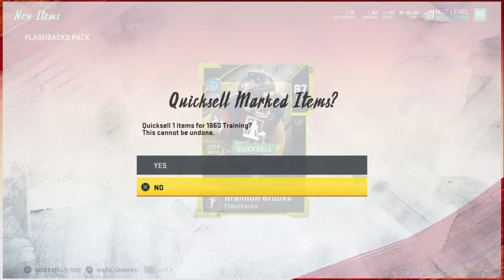PACK AND PLAY EPISODE 7 | BIG TIME UPGRADE? | MUT 20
xRyan915 is your source for all your Madden 20 Ultimate Team News Madden 20 Tips and more! Subscribe to xRyan915 for more Madden 20 Ultimate Team Coin Making Tips to make you a MUT 20 Millionaire. xRyan915 will upload daily Madden 20 Ultimate Team content including Madden 20 Ultimate Team Power Up and Madden 20 Ultimate Team Training points tips! xRyan915 will also post full gameplay of Madden 20 Ultimate Team MUTSquads including Madden 20 Ultimate Team Weekend League/Madden 20 Ultimate Team Solo Battles tips, as well as Madden 20 Ultimate Team Draft Champions and Madden 20 Ultimate Team FREE building tips to get your Madden 20 Ultimate Team to 99 Overall Team.